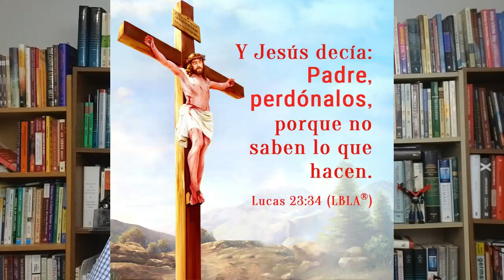¿Nos manda Jesús a cambiar la Cultura? Entendiendo el mandato del Evangelio.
Adaptado y aumentado del original por John Ortberg.